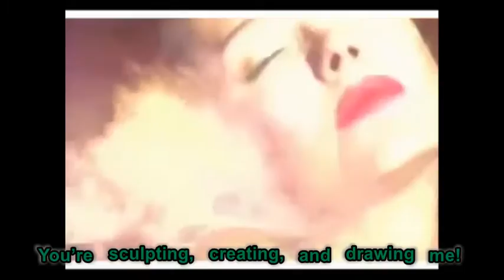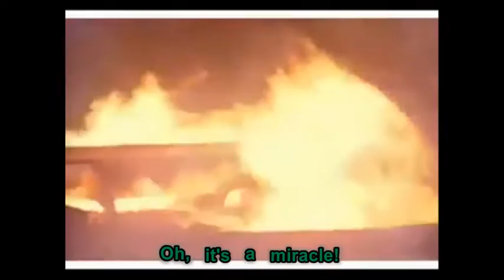Aleksandr Serov You Love Me (Ti menya lyubish') with English lyrics